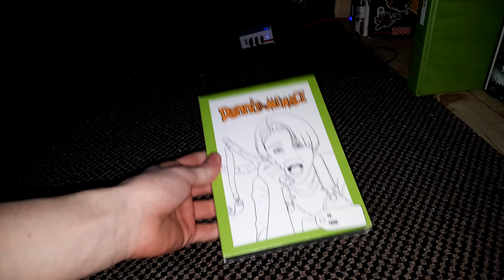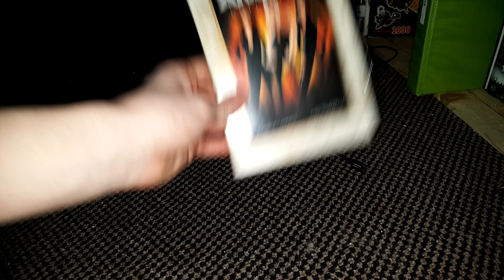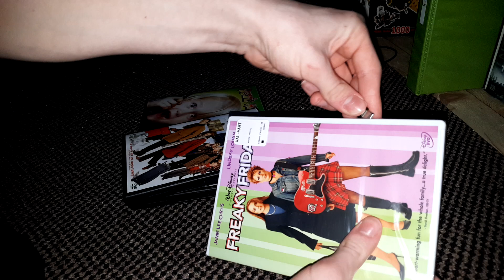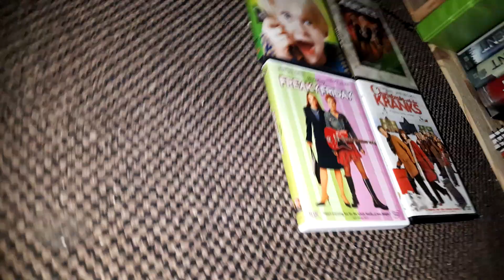My DVD Update On December 18 2019 - Freaky Friday DVD Unboxing